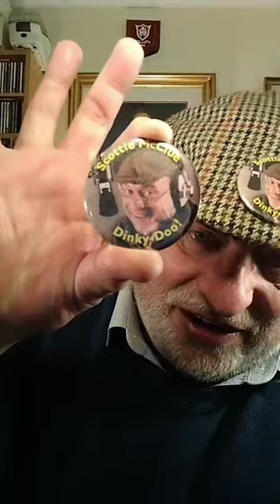TIKTOK 2 LIVE FRIDAY #14521